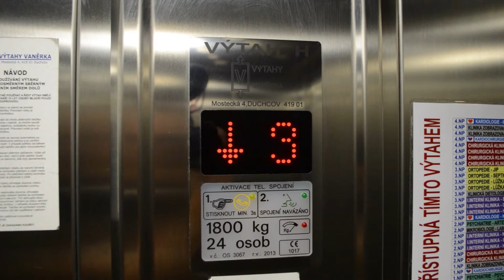Z 0 na 300 - Filip Grznár